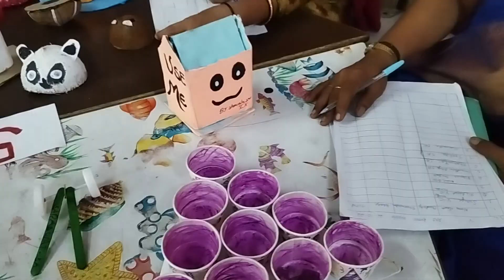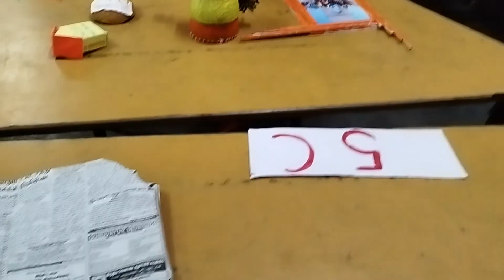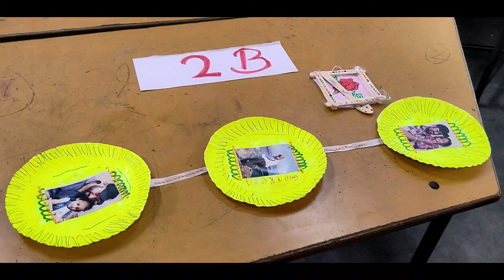WEALTH FROM WASTE. A CCA, PRIMARY COMPETITION. D. BALA JOY DADY. PRT. K.V. MINAMBAKKAM.